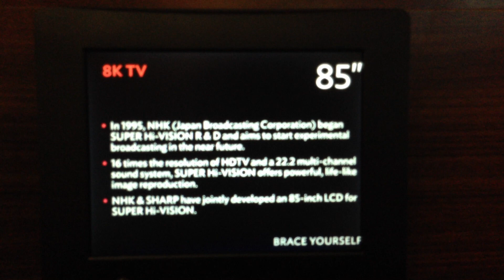[CES2013] Sharp, 85inch 8K TV